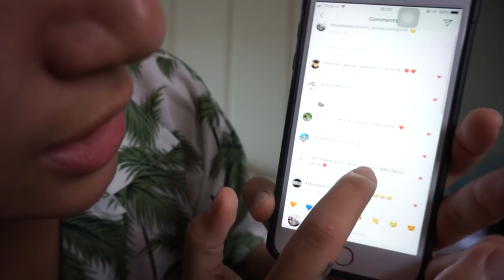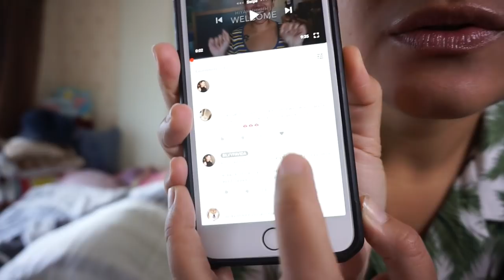ร้องสดเพลงจาก “หน้ากากชาละวัน” 🐊 / SILVY 💘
หน้ากากชาละวัน ใช่ซิลวี่มั้ยน้าาาา??

สาระไม่ค่อยมี ร้องสดจะอยู่ช่วงท้ายๆคลิปนะ พอดีพูดเยอะนิดนึงง อยากอธิบายความรู้สึกในแต่ละเพลง จริงๆมีเยอะกว่านี้อีกแต่ตัดออกเพราะกลัวพูดเยอะไปละจะเบื่อกัน อิอิ

 ขอบคุณรายการ The Mask Singer วรรณคดีไทยอีกรอบนะคะ ยืนยันว่าทุกเพลง ถ้าไม่ได้พี่ๆทีมงานคอยช่วย guide คงไม่สมบูรณ์ได้ขนาดนี้
รายการยังดำเนินอยู่น้า เข้าไปเชียร์หน้ากากอื่นๆและดูรายการได้ทาง youtube chanel : WorkpointOfficial

Link แต่ละเพลงของหน้ากากชาละวัน : 💞

ขอบคุณที่รักและเชียร์ชาละวันกันน้า
รวมถึงขอบคุณที่รักซิลวี่ด้วย อิอิอิอิ 💖

จุ้บๆๆๆๆๆๆๆ